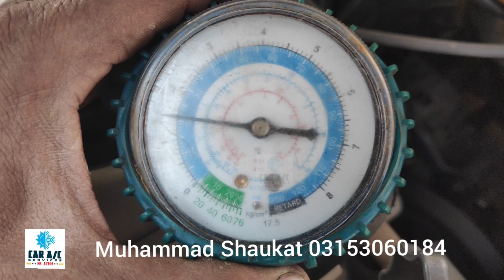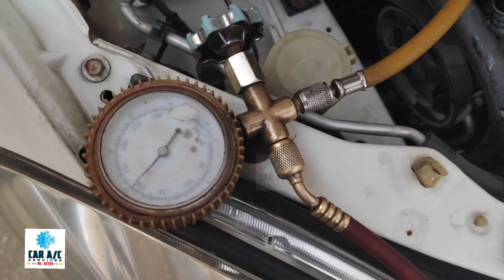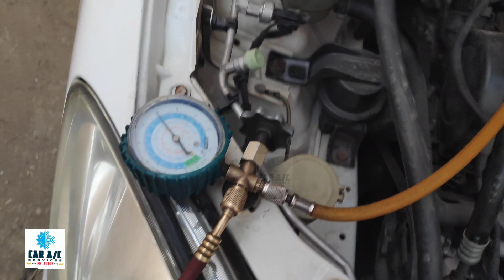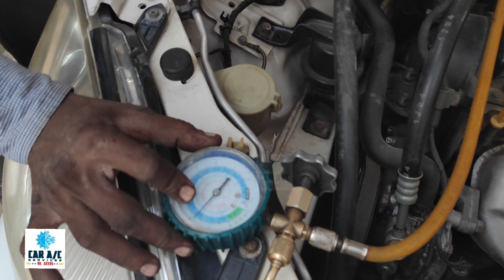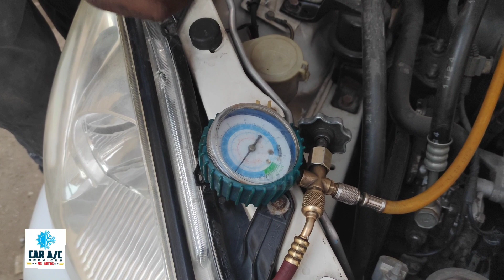Mitsubishi lancer 2007 AC Services|Car AC Services|Ms Autos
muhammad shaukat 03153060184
mitsubishilancer(automobilemodel)
mitsubishi(automobilemake)